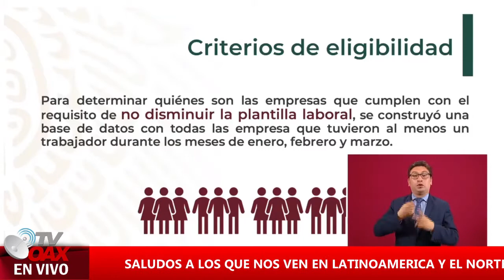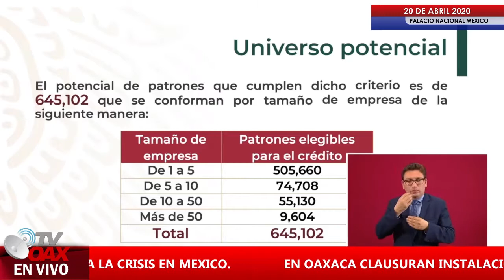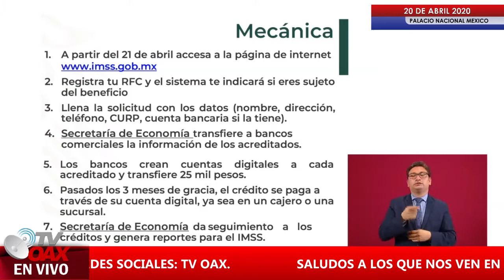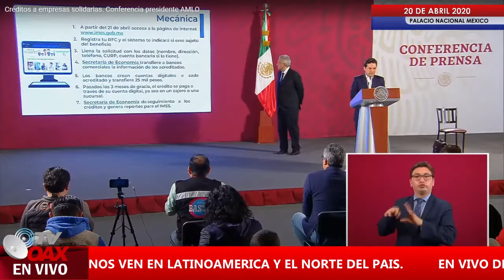Gobierno Federal inicia con los prestamos de Dinero a Pequeños Comerciantes.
Prestamos de Dinero para pequeños comerciales un programa del Gobierno Federal ante pandemia. Con esto se espera que los comerciantes tengan para iniciar de nuevo.